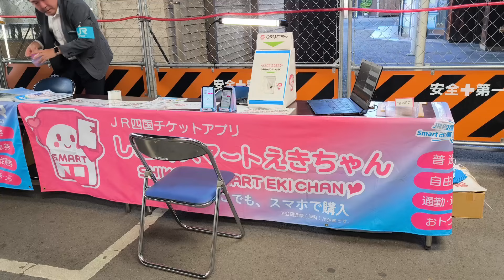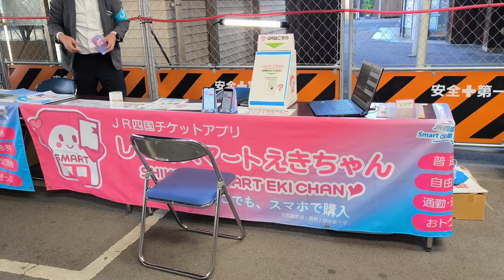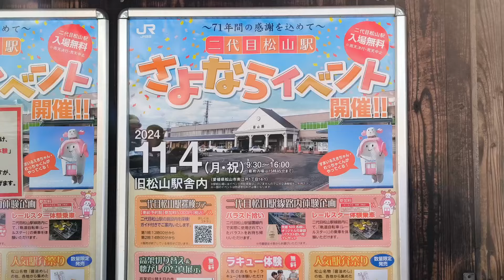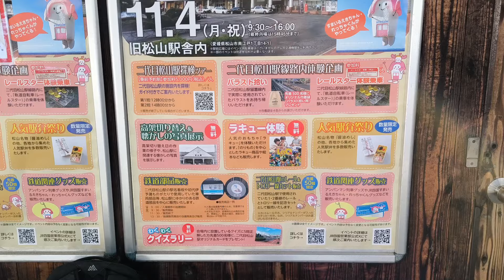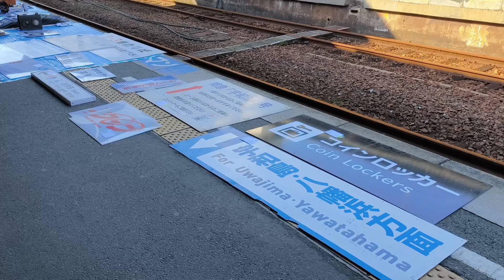新JR松山駅周辺再開発状況スペシャル 〜71年間の感謝を込めて〜 2代目松山駅さよならイベント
このイベントは、2024年(令和6年)11月4日に愛媛県松山市にある旧松山駅で行われた〜71年間の感謝を込めて〜 2代目松山駅さよならイベントです。バラスト拾いやレールスターへの体験乗車、鉄道部品販売、駅弁販売等を実施するイベントです。今後見ることができなくなる2代目松山駅の情景等を堪能できます。